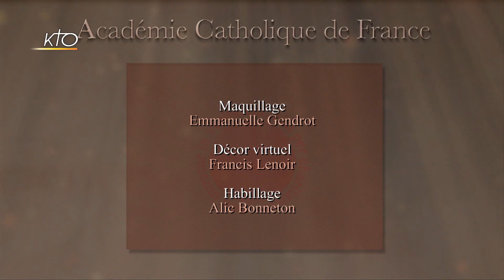Patrice Rolland :Pas de croix dans l´espace public ?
L´interdiction de la croix surmontant le monument à Jean-Paul II de Ploërmel soulève la question de la visibilité des signes religieux dans l´espace public. Contrairement à ne vison trop répandue la neutralité de l´espace public telle qu´elle est imposée par la loi de 1905 est au service de l´égale liberté d´expression des convictions dans les lieux publics.